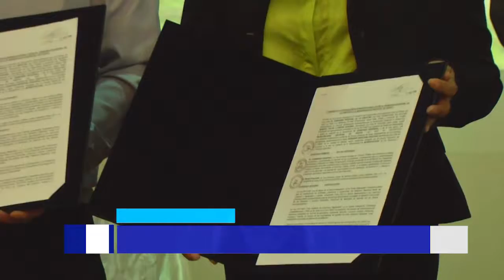La Libertad: entregan títulos de propiedad a dos mil familias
sdfsd